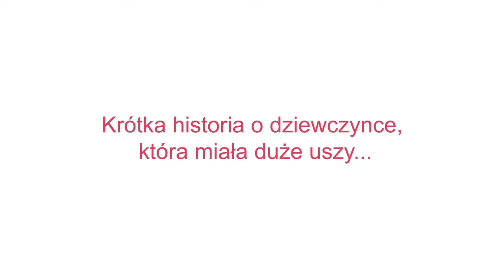Marlon Rudway - "Uszatka" historia dziewczynki, ktora ma duże uszy. Animacja 3D. AHE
krótka historia o dziewczynce, która miała duże uszy...